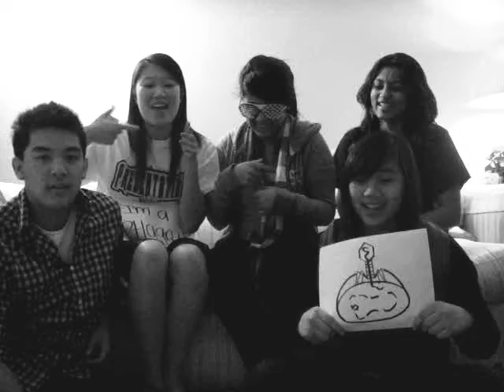"If I were a phage, they could choose whatever they like"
Video Editing: Amisha and Navdeep
Song: Amisha, Sam, Monica
Weird dancing: Thomas
Amisha Navdeep Sam Thomas Monica

If i were a phage
we use tail fibers to bind
onto the specific receptor sites on the outer surface of an e. coli
the sheath tail contracts injecting DNA
into the cell and leaving an empty capsid outside
(DNA's hydrolyzed)
The DNA directs production of protiens and copies the genome by host enzymes
3 seperate steps of proteins self assemble to form phage heads and tails and dont forget the tail fibers
the phage directs production of an enzyme that damages the bacterial cell wall, allowing fluid to enter
The cell swells and finally bursts
releasing 100 to 200 phage particles.
and thats the lytic cycle of T4

Hey Ms. Slate, you know the old temperate phages, they use both the lytic and lysogenic cycle.
lysogenic one choice lytic cycle the other
and either cycle can be induced
they could choose whatever they like (2x) yeah
temperate phages differ
twice the choice
well teach you the cycles right here right now
anytime it wants to the phage DNA integrates
you know it aint nothing into bacterial chromosomes
.my dear bacteria produces copying the prophage
yeah they need the daughter cells
transmit the daughter cells
many cell divisions, produce large populations
you want it i got go get it i bought it pf bacteria infected with prophage
CHORUS
sometimes the prophage exits and that will gas up the lytic cycle
they can choose whatever they like 2x yeah
shawty youre the coolest
love the way they do it
new phage DNA
and proteins are synthesized
assembeled into prophages
next the cell lyses
and phages are relased
the DNA ciculizes and thats the lysogenic cycle